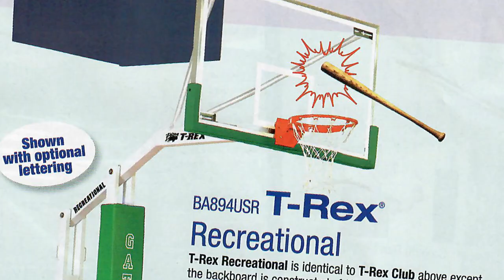T-Rex Portable Basketball Systems ROAR!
Bison, Inc. manufactures competition and recreational portable basketball systems in Lincoln, Nebraska.  Our most popular series includes industry-leading extension spring counterbalance technology making raising, lowering and storage simpler, safer, and faster than the competition.